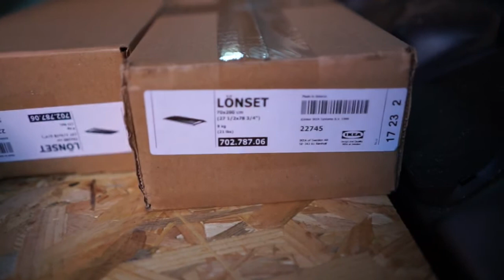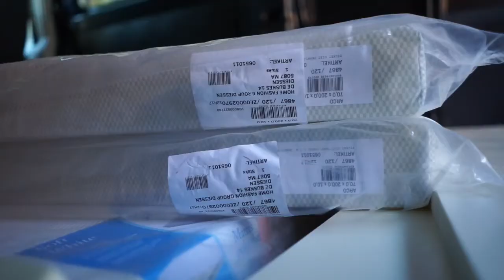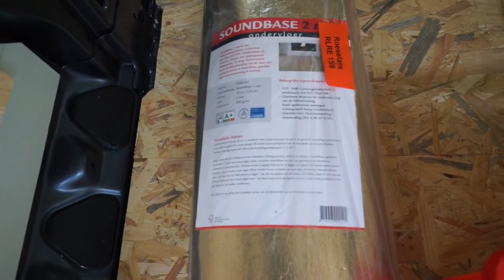Ombouw FIAT DUCATO tot CAMPER - deel 1 - voorlopige INDELING en voorbereiding ISOLATIE